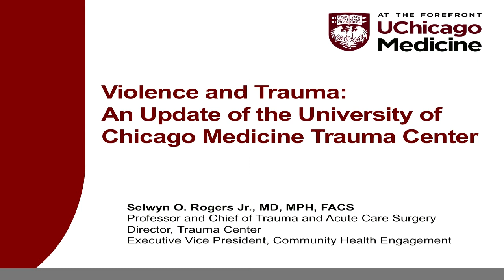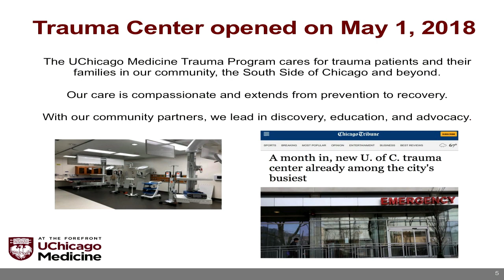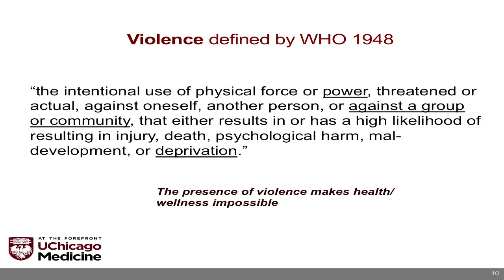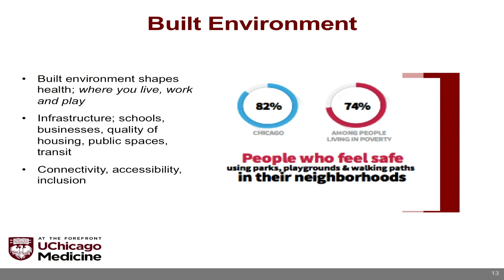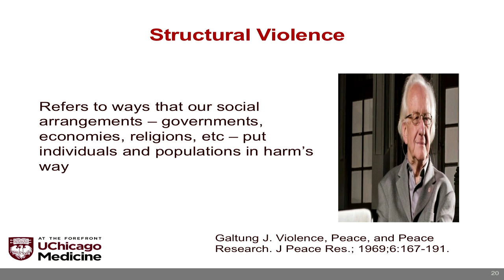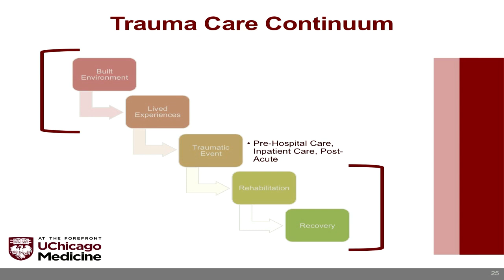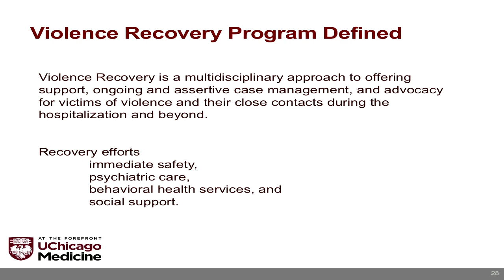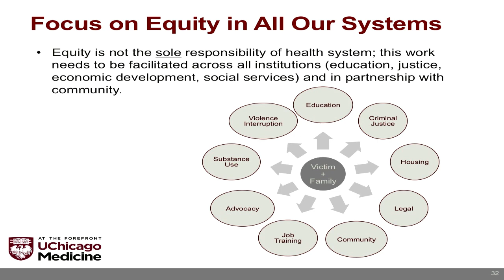Selwyn Rogers - Addressing Violence Through a Public Health Lens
Addressing Violence Through a Public Health Lens: Early Lessons from the University of Chicago Medicine Adult Trauma Center

Presentation at the 30th Annual MacLean Center Conference